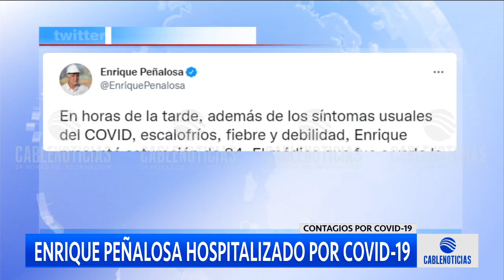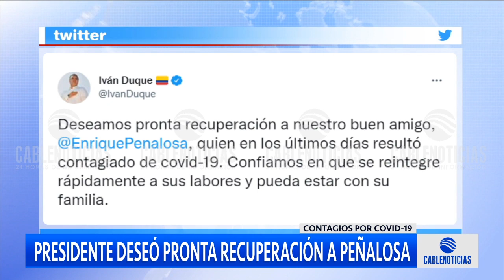Enrique Peñalosa estuvo hospitalizado por Covid 19